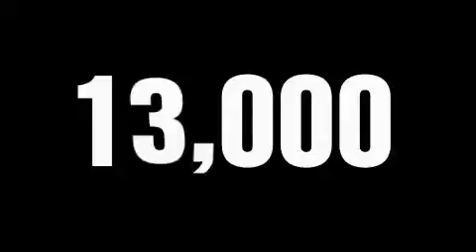2008 BMW 328 Beverly Hills CA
Year: 2008
 Make: BMW
 Model: 328
 Engine: 3.0L I-6cyl
 Trans.: Automatic
 Exterior: Grey
 Miles: 12,910
 Interior: Black

 Pre-Owned 2008 BMW 328 Beverly Hills CA